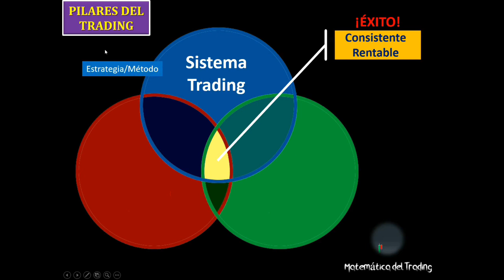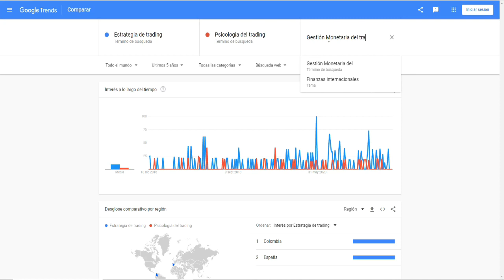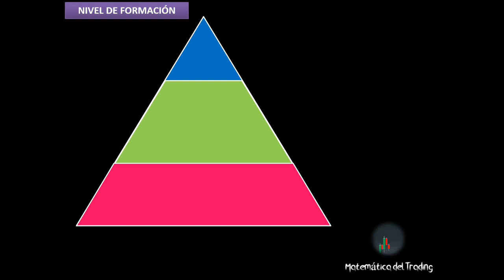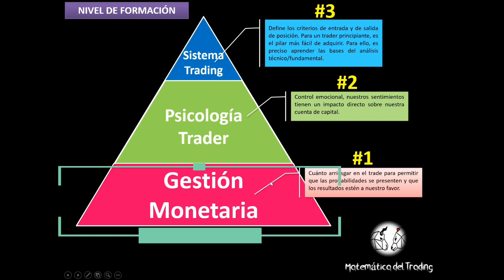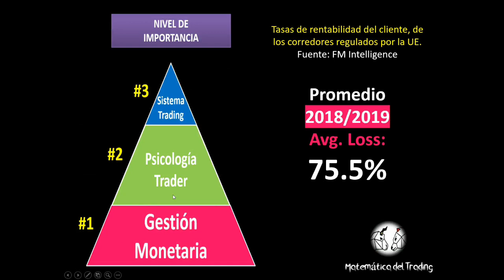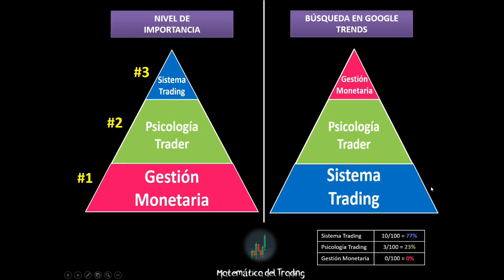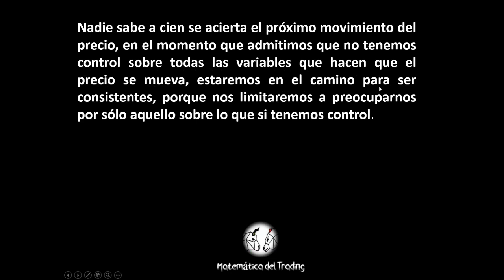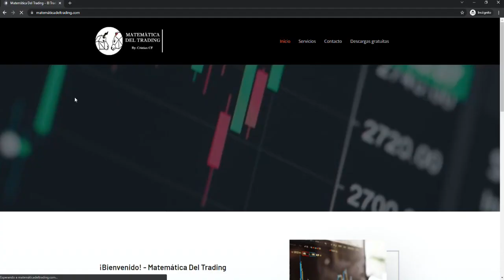CURSO DE TRADING GRATIS: GESTIÓN MONETARIA (Money Management) y PROBABILIDADES en el TRADING 💱💹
📌 Descarga el Brochure (Temario) del PROGRAMA INTENSIVO EN PROBABILIDADES Y MONEY MANAGEMENT

¡Buen Trading! 📈